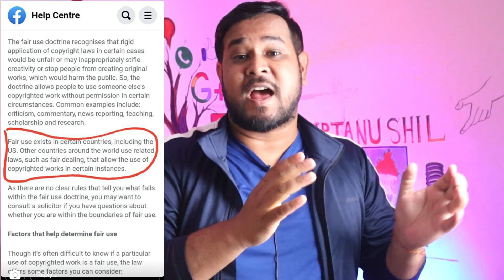Facebook Fair Use Policy | How To Avoid Copyright On Facebook | Fair Use Kya Hai Fully Explained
Facebook Fair Use Policy | How To Avoid Copyright On Facebook | Fair Use Kya Hai Fully Explained // What is Facebook fair use policy and other exceptions to copyright on Facebook page? In this video we will explain how Facebook fair use works practically on Facebook page!